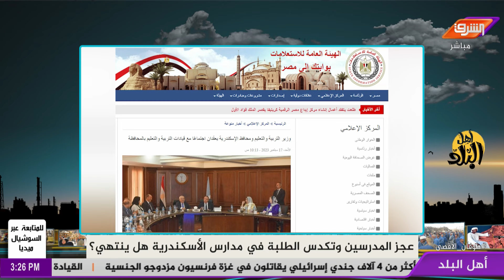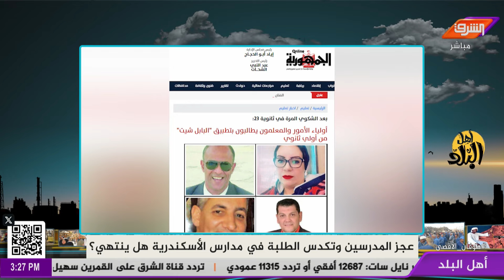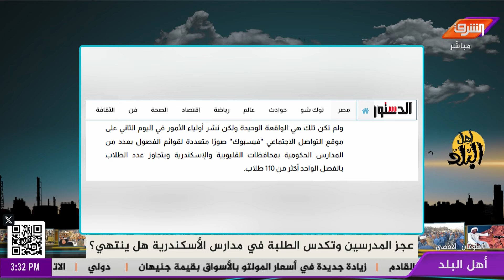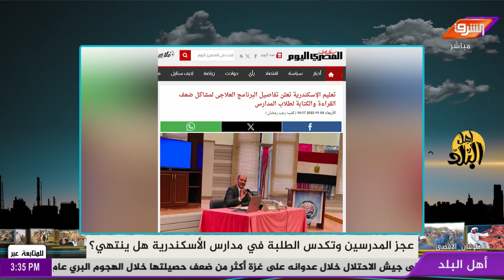مقاطع إباحـ ـية ومواقع مخله على تابلت وزير التعليم فى اسكندرية